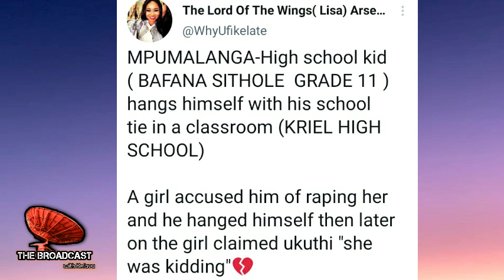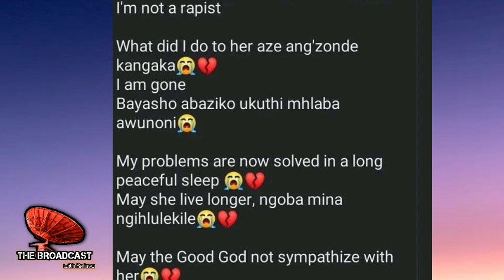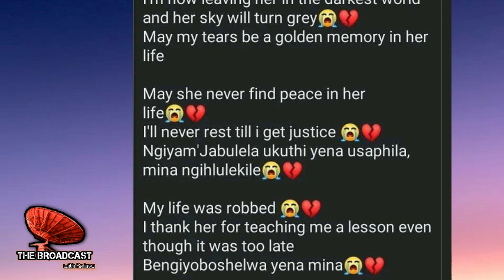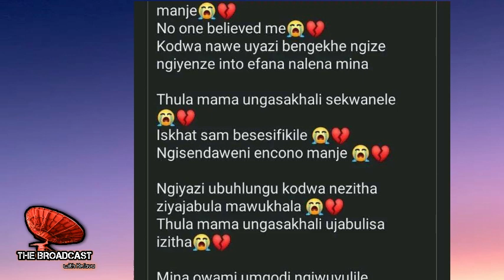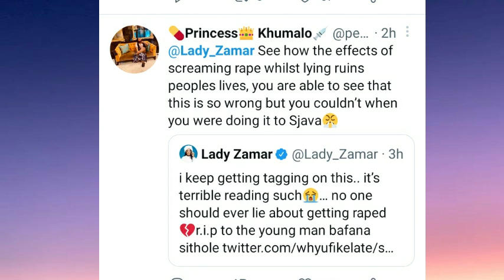Young man accused of Rape takes his life & Twitter comes for Lady Zamar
Please click below to check out my music on any platform for your convenience